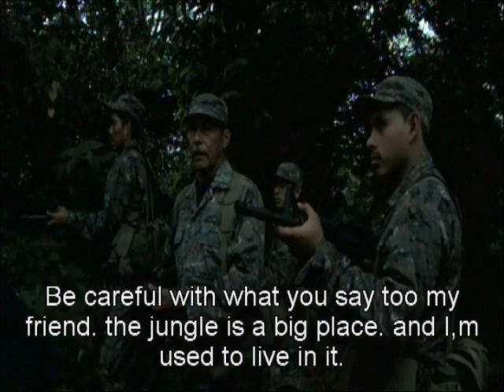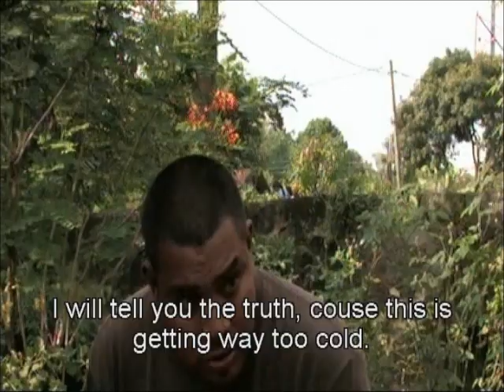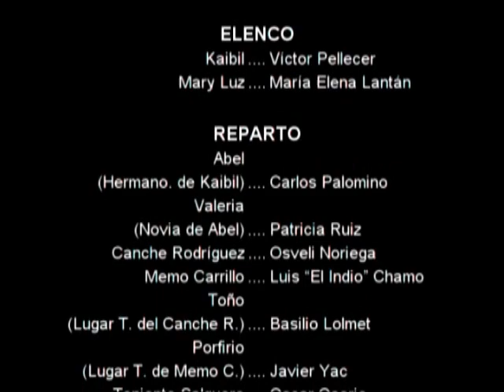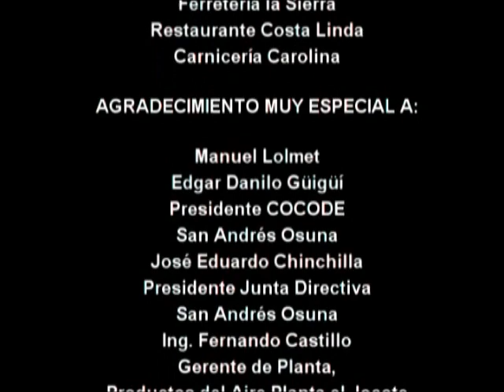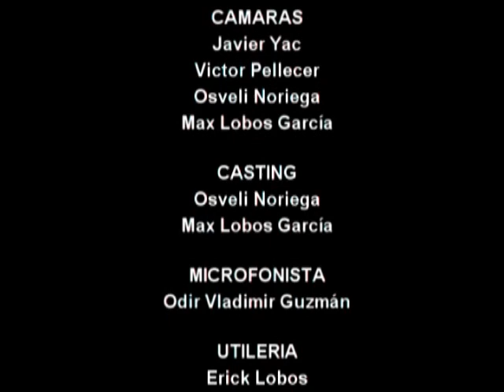LA SELVA LA VENGANSA DEL Kaibil ESCRITOR EL INDIO CHAMO